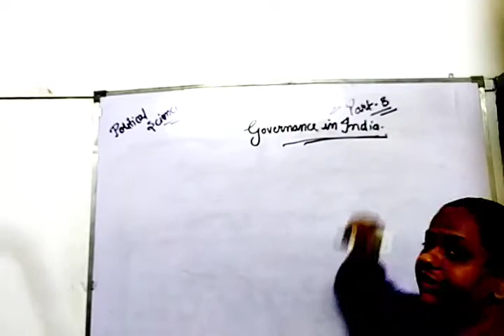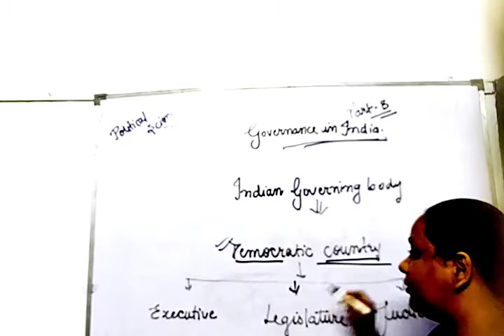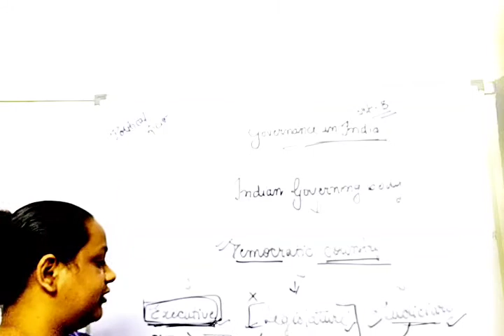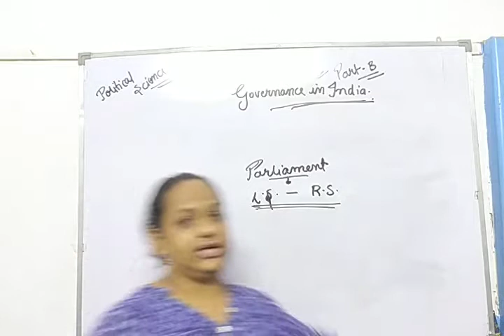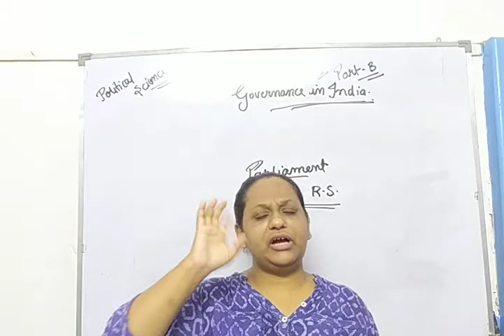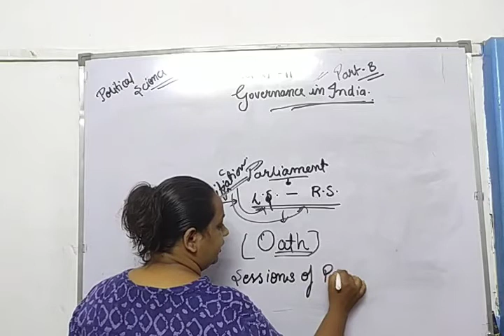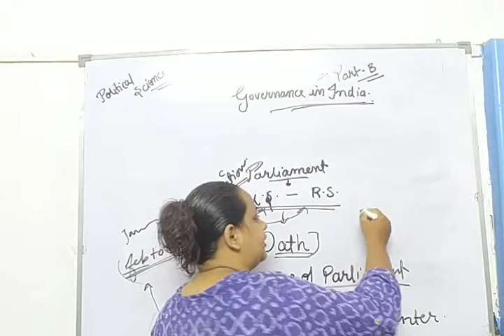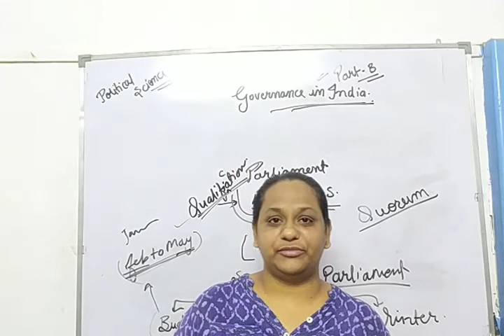CLASS XII ARTS EM POLITICAL SCIENCE PART B UNIT II CHAP1